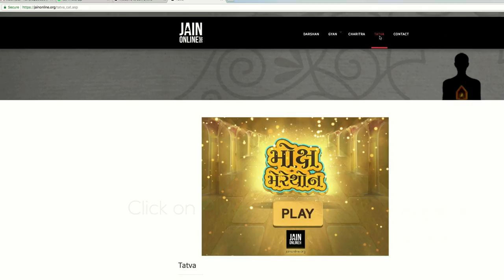Moksh Marathon | Game | JainOnline.org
Check out Jain Online's latest creation!!! A game that can be played by everyone a 4 year old or a 80 year old...